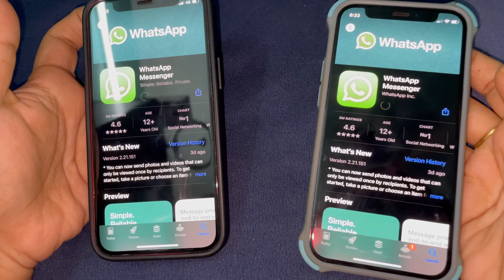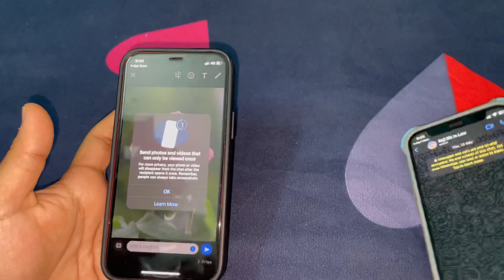Whatsapp view once feature in 2021 tamil | how to use view once (opened) in whatsapp